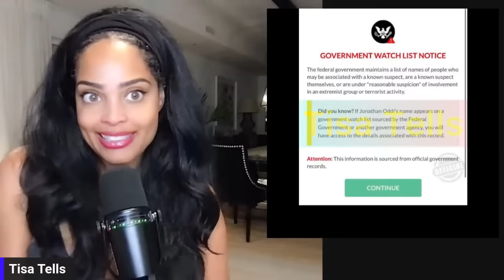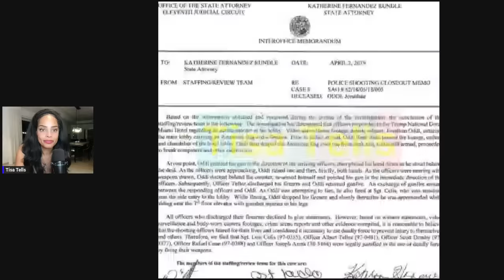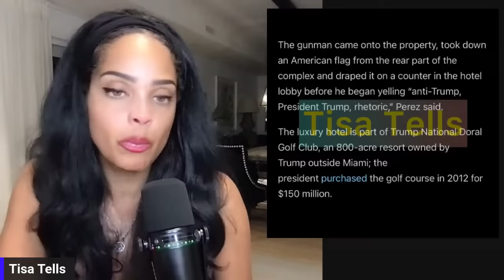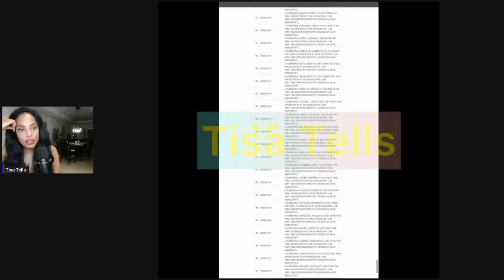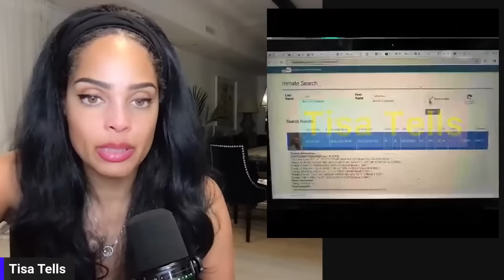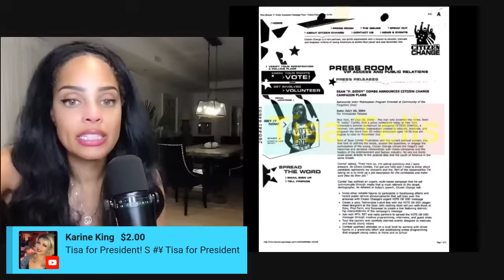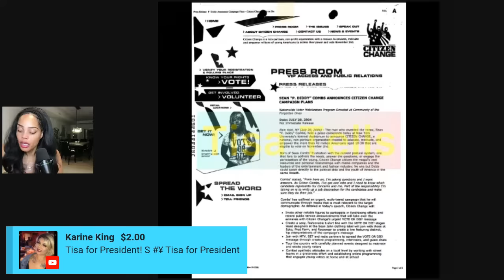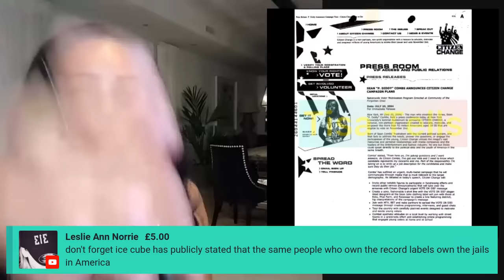Diddy Sugar Daddy & Jonathan Oddi Connections|MORE DISTURBING EVIDENCE UNCOVERED